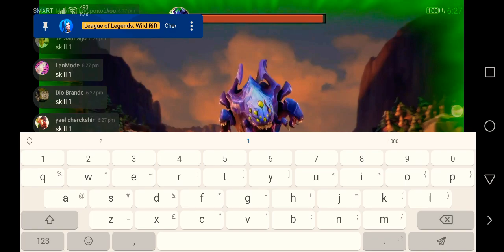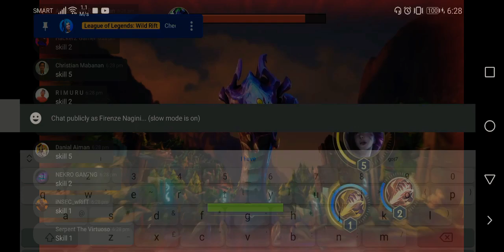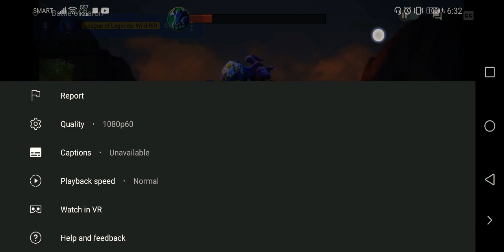The League of Legends The Battle of Baron Event Live Participation